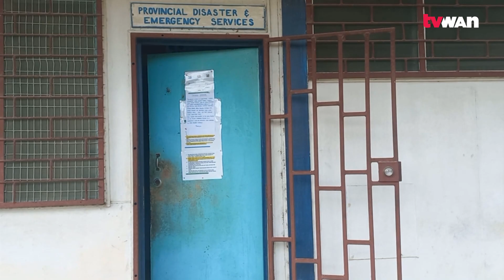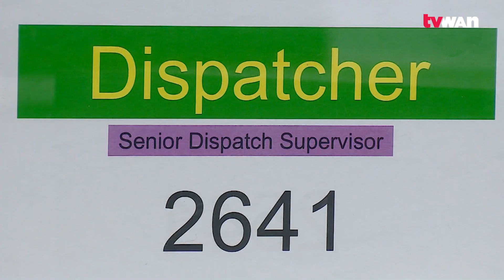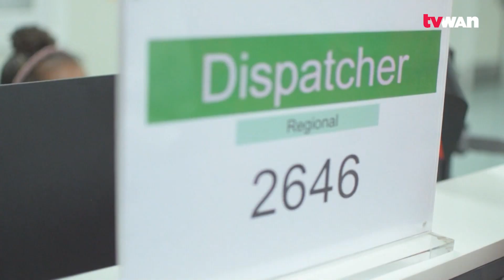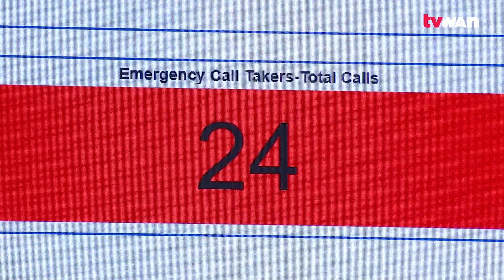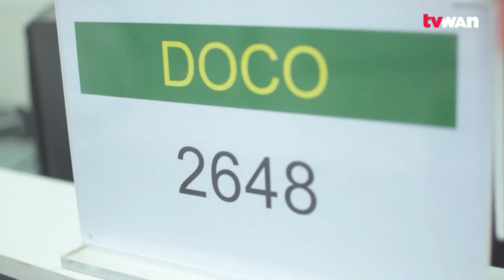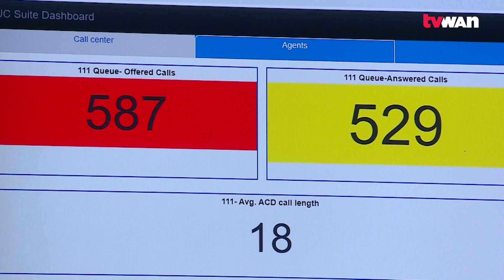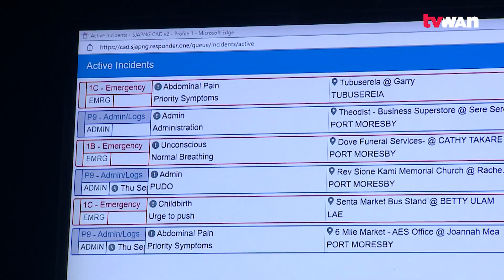SCOPE | 2023 EPO#36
Story 1: Earthquake downgraded
It was around 6:40pm on 07th of October 2023, the town of Madang was suddenly shook by seizures of earthquakes, two of those measured a magnitude of 6.7 on the richter scale. The epicentre, in the Rai Coast District. The unforeseeable episode prompted the Minister for Defense, and provincial authorities to convene an emergency stakeholders meeting to conduct assessments, and provide relief where needed.

Reporter Alice Peter reports on post-quake assessments and the response. The aftermath of the earthquake in Madang was classified as low.

Story 2: Saving Lives, Restoring Hope_PART 1
In the heart of Papua New Guinea's emergency medical services, a beacon of hope shines, known as the National Ambulance Operations Centre. It is not merely a call center; it is the pulse of life and the guardian of hope for those in their darkest hours.

This is the story of the NAOC, an unsung hero in the annals of pre-hospital healthcare, orchestrating a symphony of life-saving efforts.

Story 3: Saving Lives, Restoring Hope_Part 2
(Continued from segment 2)